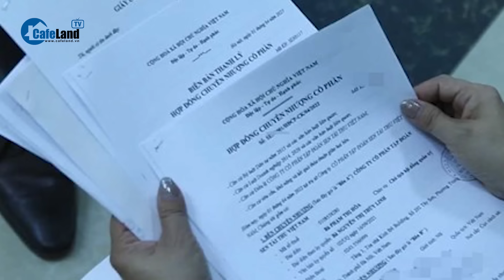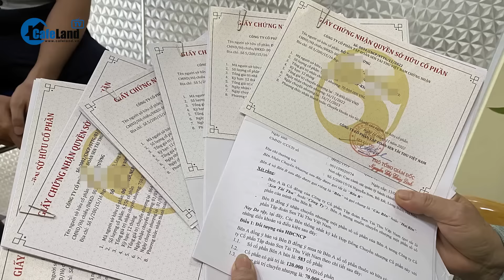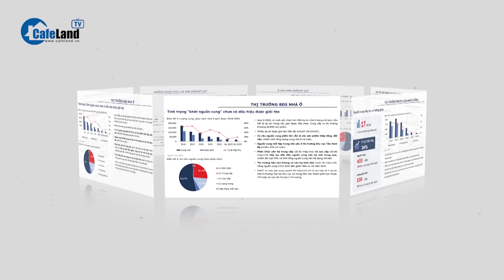Sen Tài Thu LÀM ĂN RA SAO, 2 mẹ con Chủ Tịch Phạm Thị Hoà vừa bị bắt đóng vai trò gì? | CafeLand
Xem thêm:
Sen Tài Thu LÀM ĂN RA SAO, 2 mẹ con Chủ Tịch Phạm Thị Hoà vừa bị bắt đóng vai trò gì?

Công an thành phố Hà Nội vừa khởi tố vụ án lừa đảo chiếm đoạt tài sản tại công ty cổ phần Sen Tài Thu. Đồng thời bắt khẩn cấp 3 đối tượng Phạm Thị Hòa - Chủ tịch Hội đồng quản trị Công ty cổ phần Sen Tài Thu, Nguyễn Thị Thùy Linh - con gái bà Hòa và Nguyễn Thị Lan Hương về tội lừa đảo chiếm đoạt tài sản.